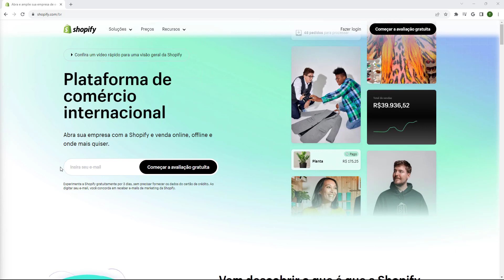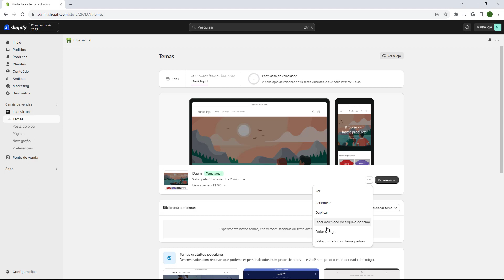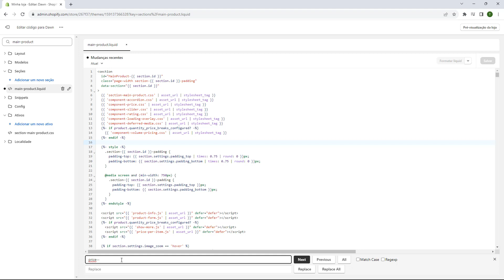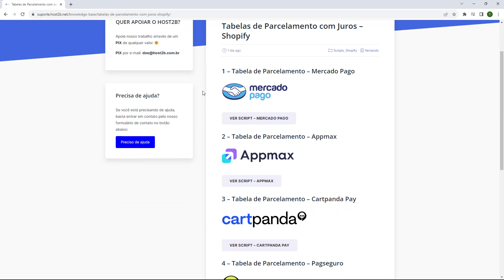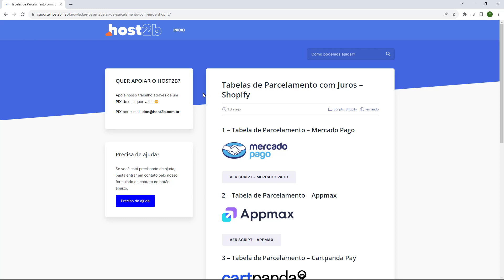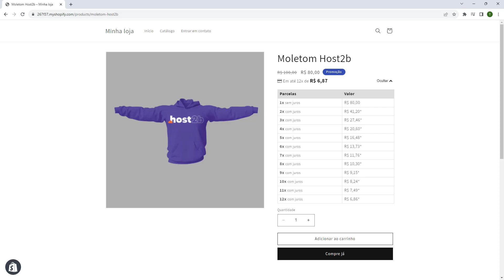TEMA DAWN: Tabela de parcelamento com Juros da APPMAX no Shopify (Rápido e Fácil) 2023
Aprenda Como Configurar Tabela de parcelamento com Juros da APPMAX no Shopify usando o Tema Dawn em poucos minutos